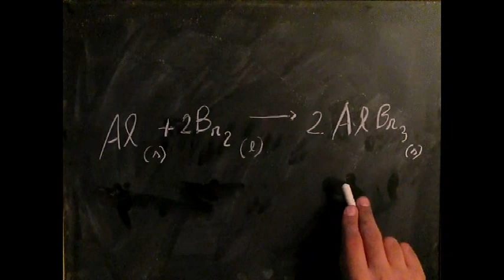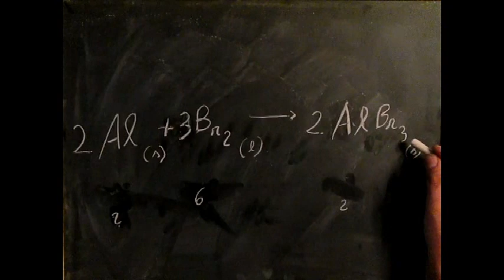CORSO DI CHIMICA GENERALE - LEZIONE 39 - PARTE 1 - BILANCIAMENTO DI UNA REAZIONE CHIMICA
LEZIONE 39 - COSA TROVATE:
- IMPARARE PASSO DOPO PASSO COME BILANCIARE UN'EQUAZIONE CHIMICA
- REAGENTI E PRODOTTI DI REAZIONE
- ESERCIZI VARI
- BILANCIAMENTO DELL'EQUAZIONE Mg + O2 = MgO
- BILANCIAMENTO DELL'EQUAZIONE Al + Br2 = AlBr3
- BILANCIAMENTO DELL'EQUAZIONE AgNO3 + H2S = Ag2S + HNO3
- BILANCIAMENTO DELL'EQUAZIONE HgO = Hg + O2
- BILANCIAMENTO DELL'EQUAZIONE idrossido di alluminio + acido solforico = solfato di alluminio + H2O